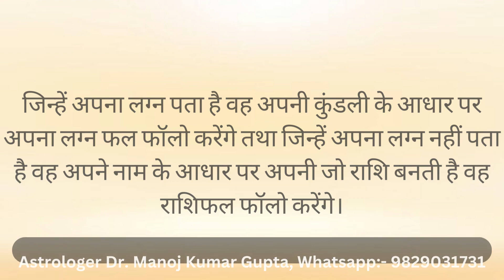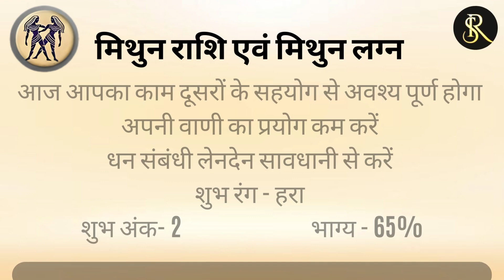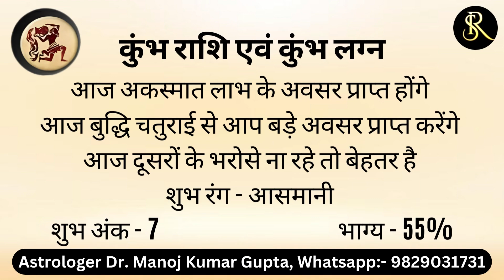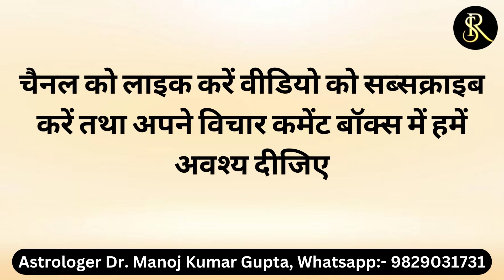9 जनवरी 2023 कुंभ राशि वालों को होगा लाभ लेकिन रखना होगा एक ध्यान